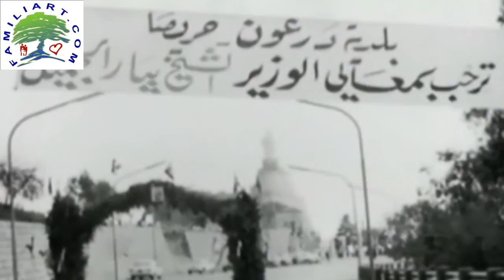Pierre el Gemayel par Georges Ghanem part 10 الشيخ بيار الجميّل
test it before buying it ! all are on sale!
   Pierre el Gemayel par Georges Ghanem part 10 at the same time and same minute, مشهد ملايين الأحرار من ليبيا مصر و اليمن يتظاهرون معاً
Libya Revolution GADDAFI SPEECH killed people pictures Aljazeera Tripoli Ben Ghazi Clashes Bloody protest protesters Kaddafi islam مرتزقة سيف الإجرام القذافي الغاز النفط ليبيا ثورة بن غازي بيضا طرابلس الغرب إسلام قناة الجزيرة قطر